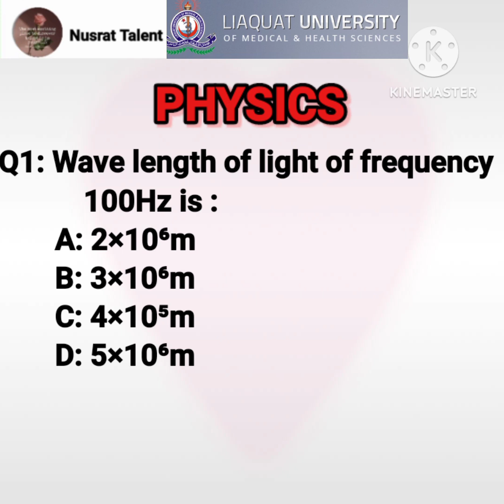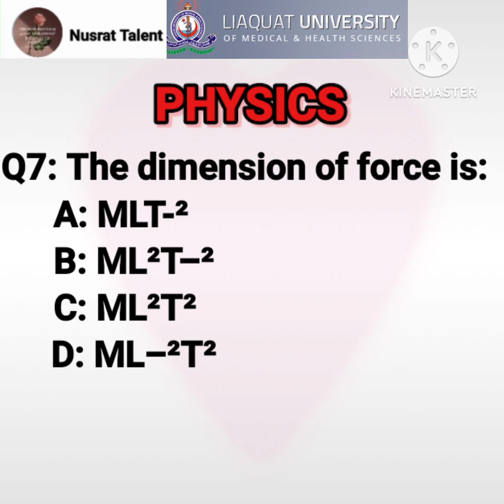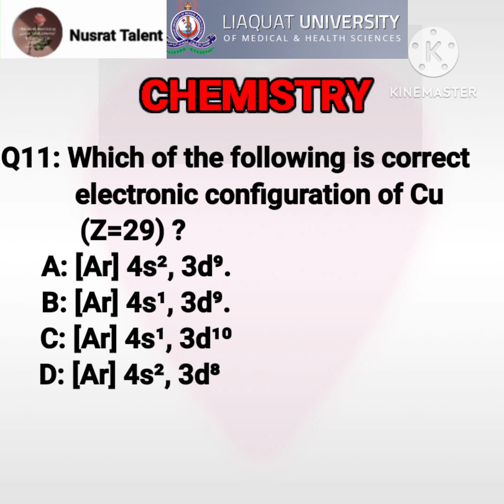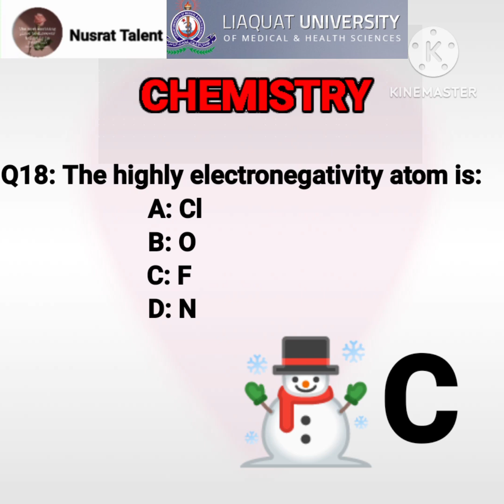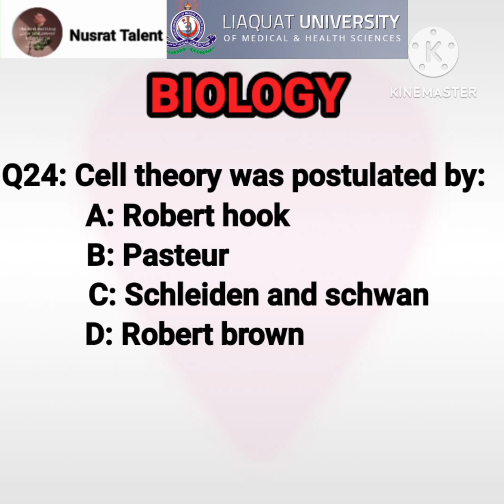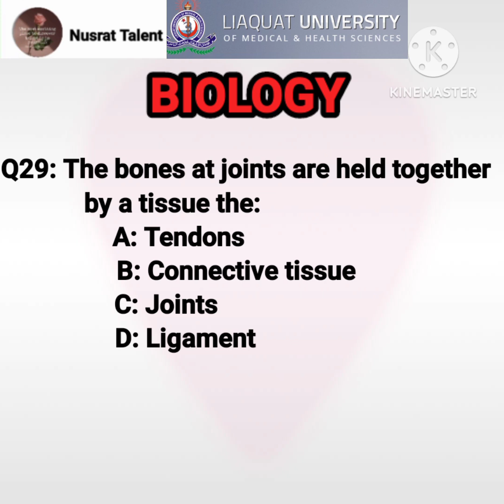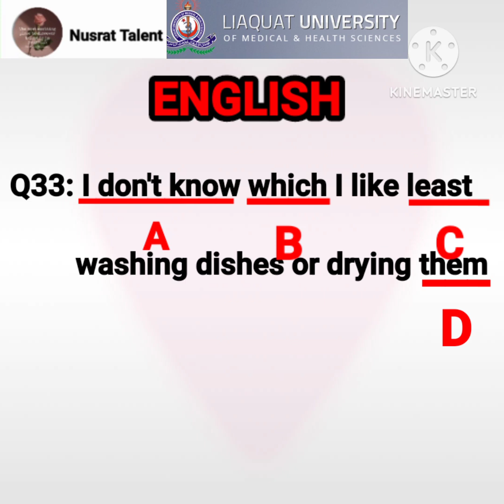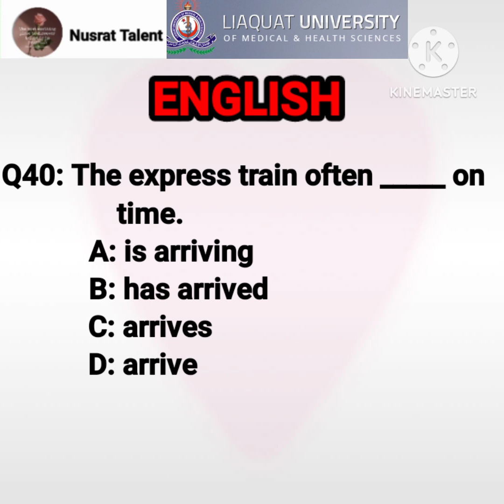LUMHS ENTRY TEST 2021 | PASS PAPER | MCQS WITH KEY |IMPORTANT QUESTION DPT AND PHARM D#nusrat_talent